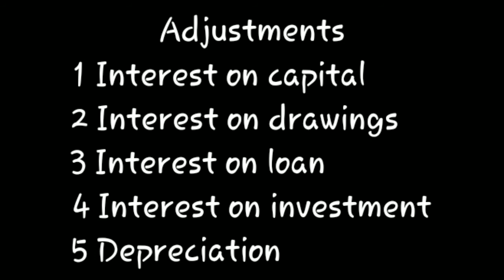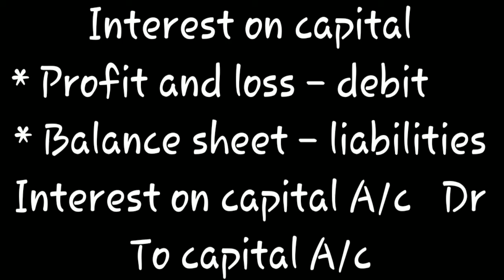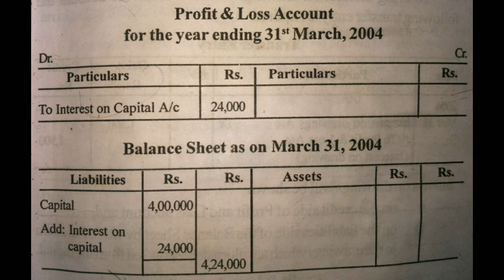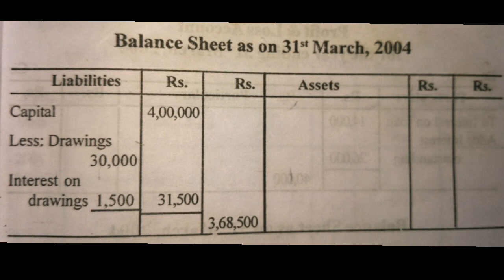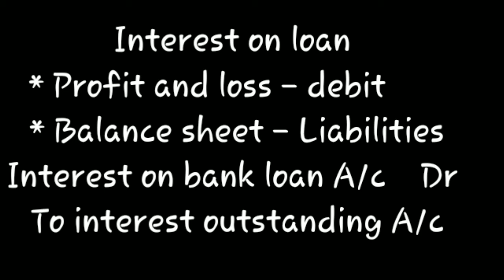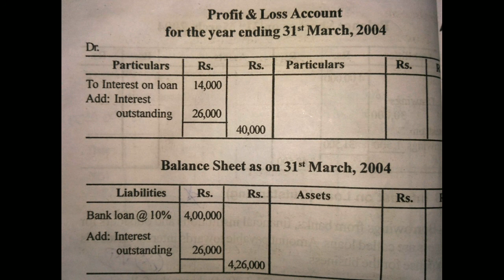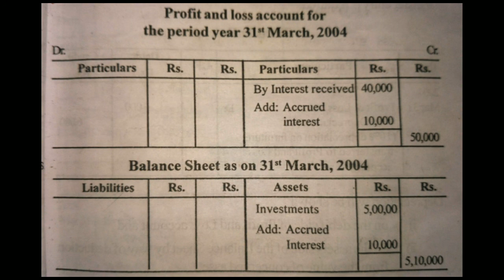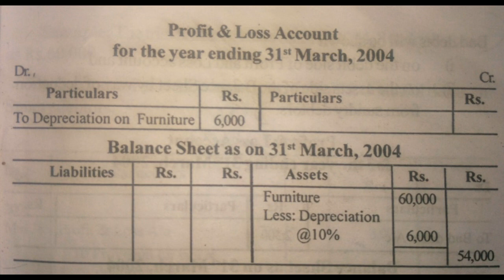FINAL ACCOUNTS (ADJUSTMENTS) | in Tamil| Part - 2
This video is of how to make adjustments in final accounts. Final Accounts includes Trading account, Profit and Loss account, Balance sheet.
In this video you can learn few more adjustments - given below :
* Interest on loan
* Interest on investment
* Depreciation
If you face any challenges in understanding you can comment or join the telegram link given below and solve your doubts 🎉